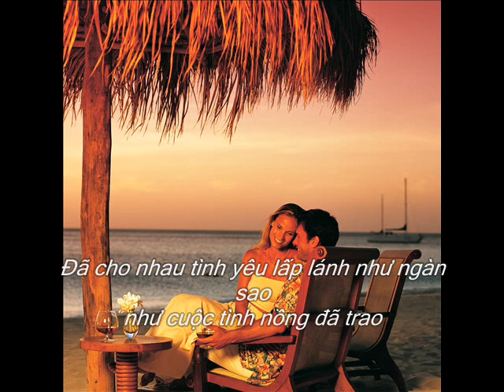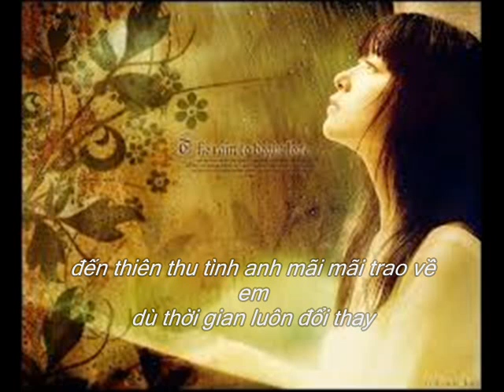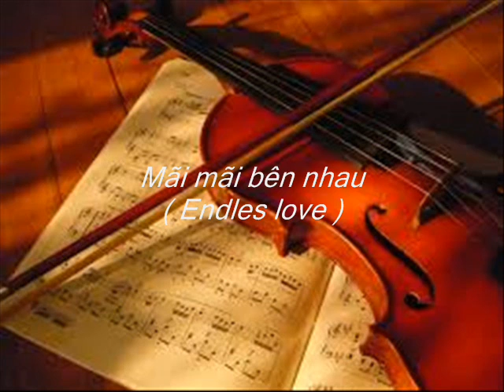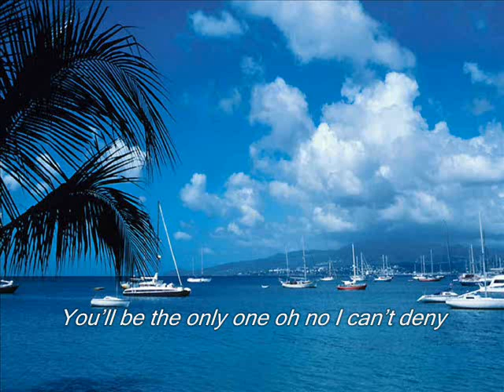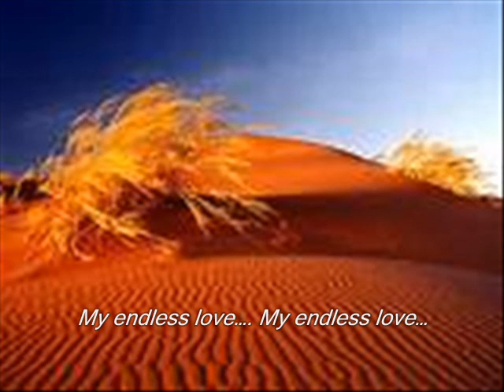MÃI MÃI BÊN NHAUENDLESS LOVE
Mãi mãi bên nhau ( Endles love )
Nhạc: Lionel Richie
Lời Việt: Nguyễn hoàng Đô
Hoà âm: Gia Minh
Trình bày: Thuỳ Dương - Anh Tuấn